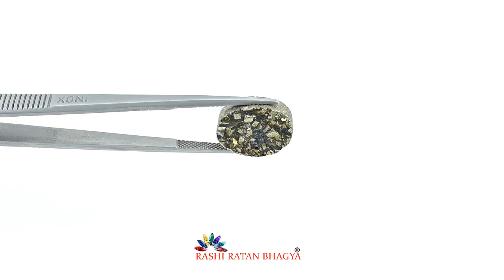Natural Pyrite Cts 17.72 Ratti 19.48 - PAY125181772